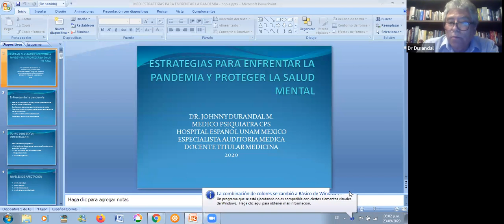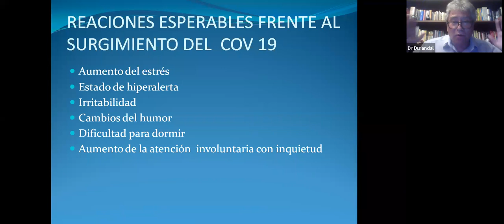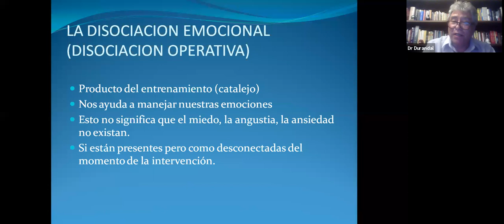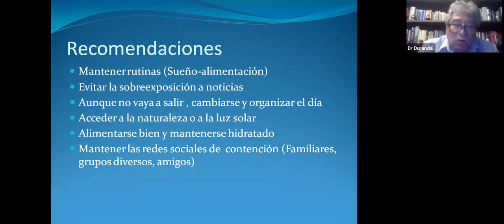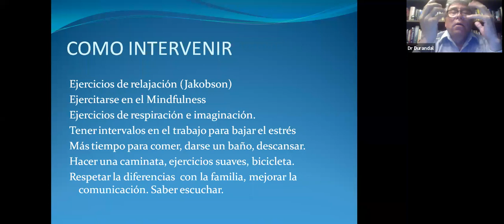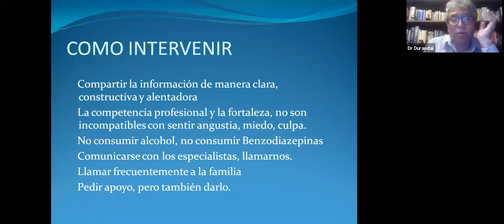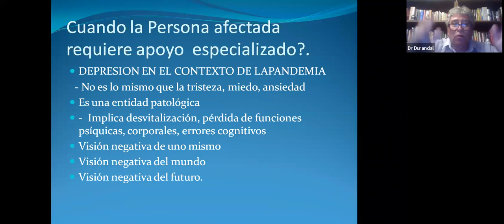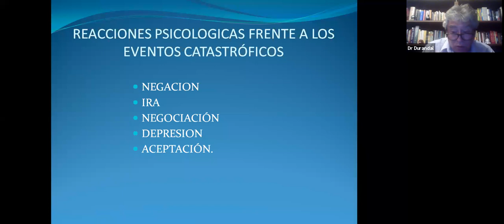Estrategias para enfrentar la pandemia y proteger la Salud Mental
I Curso Internacional de Especialidades Médicas y COVID-19
Expositor: Dr. Jhonny Durandal
Tema: Estrategias para enfrentar la pandemia y proteger la Salud Mental
Especialidad: Psiquiatria